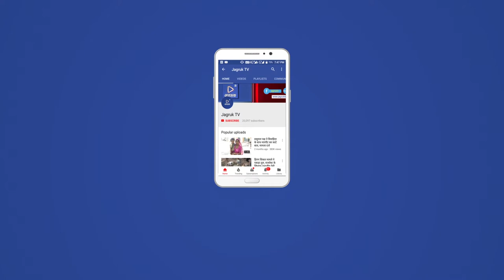JAGRUK TV:जोधपुर:छात्राओं ने की पहाड़ की चढ़ाई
जोधपुर। राजस्थान एडवेंचर स्पोर्ट्स कल्चर एंड वेलफेयर सोसाइटी द्वारा जोधपुर शहर में छात्राओं के लिए रॉक क्लाइंबिंग का एक दिवसीय एडवेंचर प्रोग्राम कबीर नगर स्थित पहाडिय़ों पर किया गया।
सचिव अजीत सिंह राठौड़ ने बताया कि कमला नेहरू महाविद्यालय की 50 छात्राओं ने इस कार्यक्रम में बड़े उत्साह के साथ भाग लिया। सचिव के अनुसार वर्षभर ऐसे कार्यक्रम सोसायटी द्वारा आयोजित किए जाते है। इस कार्यक्रम के तहत छात्र-छात्राओं को तनाव मुक्त करना व पहाड़ के बारे में जानकारी देना है। साथ ही उन्हें एडवेंचर गतिविधियों से जोडऩा प्रमुख है। पर्वतारोही विक्रम कुमार व उनके सहयोगी डूंगरसिंह, गणेश, मोहित ने कार्यक्रम में सहयोग दिया।